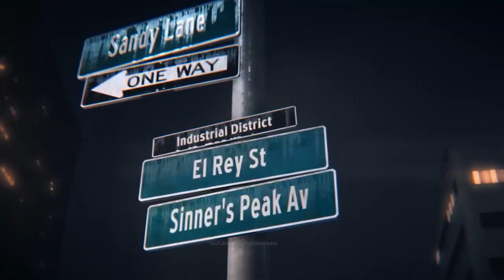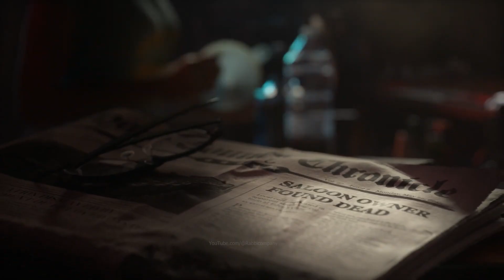GTA 6. (2) official trailer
Grand Theft Auto VI™ - Official Trailer (2024): Get ready for an electrifying glimpse into the next chapter of the iconic franchise. This stunning trailer offers a tantalizing taste of the highly anticipated Grand Theft Auto VI™, showcasing breathtaking graphics, a dynamic open-world, and heart-pounding action. In 2024, prepare to immerse yourself in a gaming experience that will set new standards for the industry. GTA 6 - Get ready to redefine chaos YET its a Fan Made / concept please keep in mind.. Grand Theft Auto VI (also known as Grand Theft Auto Six, GTA 6, and GTAVI) is an action-adventure game currently in development by Rockstar Games. It is the eighth main entry in the Grand Theft Auto series and the third main title in the HD Universe of the series, following 2008's Grand Theft Auto IV and 2013's Grand Theft Auto V.